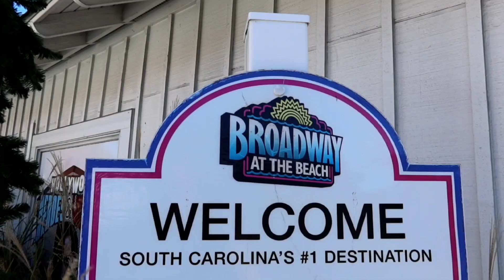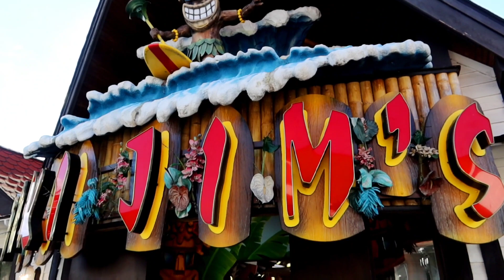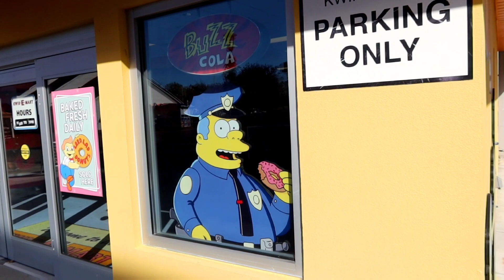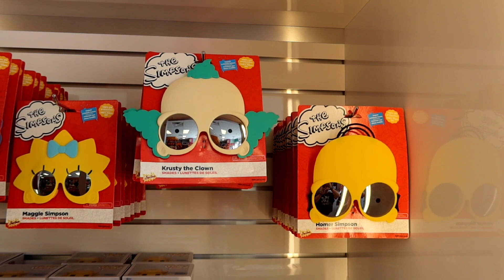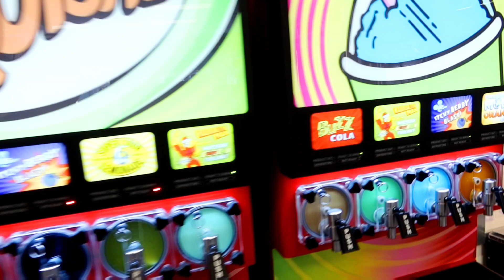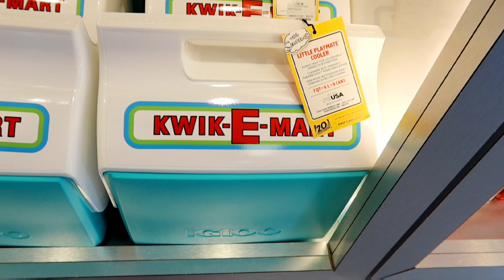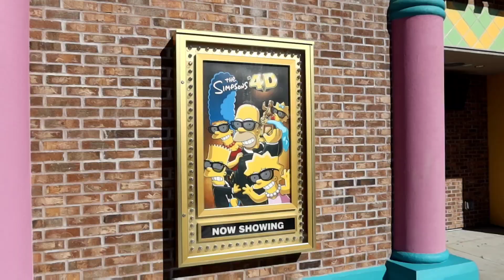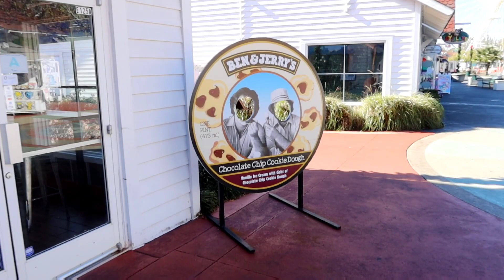Incredible REAL Kwik E Mart Recreation From THE SIMPSONS In MYRTLE BEACH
Incredible REAL Kwik E Mart From THE SIMPSONS In MYRTLE BEACH Broadway